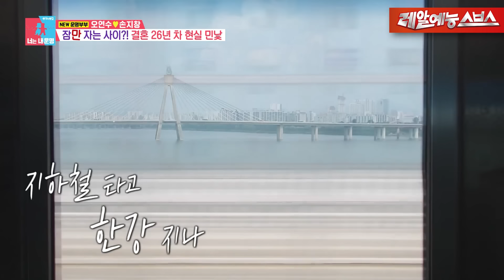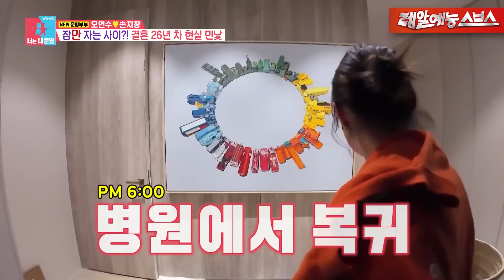용건만 간단히! 레전드 하이틴 부부의 26년 차 일상 최초 공개💘 [동상이몽|230703 SBS방송]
Ep.298
🐱오연수♥손지창🐶 부부 최초공개!

🚩 매주 월요일 오후 10:10